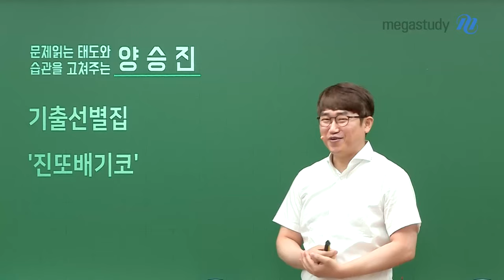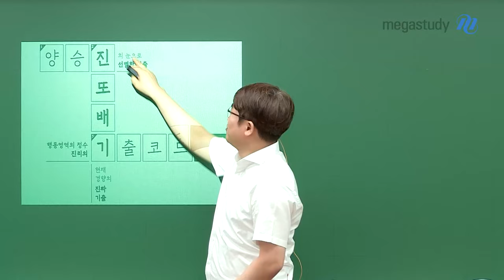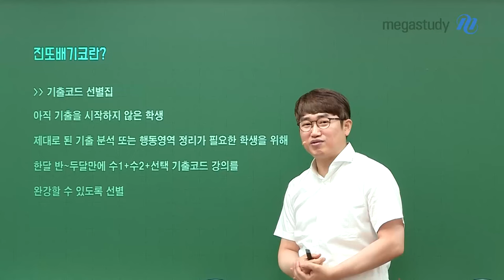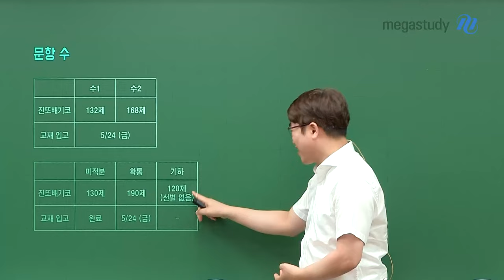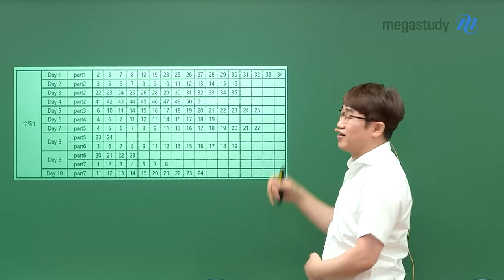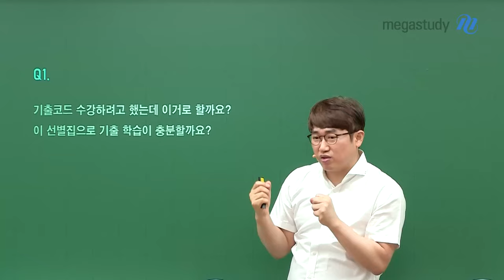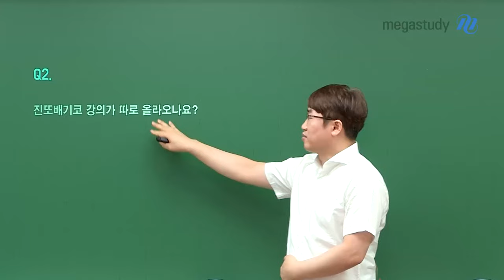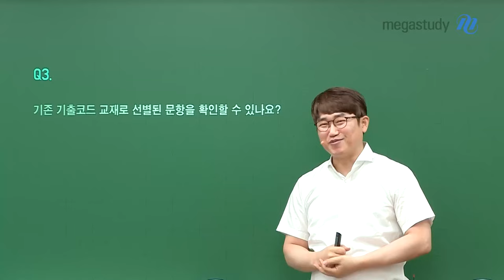[메가스터디] 수학 양승진쌤 - 기출선별집 '진또배기코'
행동영역을 익히기에 꼭 필요한,
적당한 문제를 선별한 진또배기코!

진또배기코란? → 기출코드 선별집
아직 기출을 시작하지 않은 학생
제대로 된 기출 분석 또는 행동영역 정리가 필요한 학생을 위한
한달 반~두달 만에 수1+수2+선택 기출코드 강의를 완강할 수 있도록 선별

[30일 프로젝트] 기출 정복하기
▶ 진또배기코 학습 계획표 제공!
(PC버전 선생님 페이지 →  선생님 게시판 →  수강생을 위한 자료실)

자세한 내용은 영상을 통해 확인해 주세요 ٩꒰｡•◡•｡꒱۶